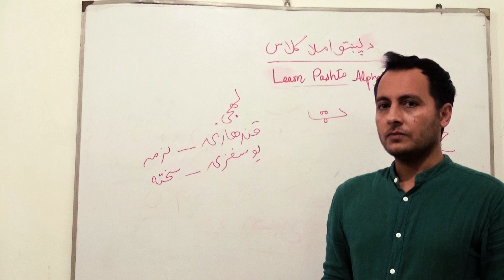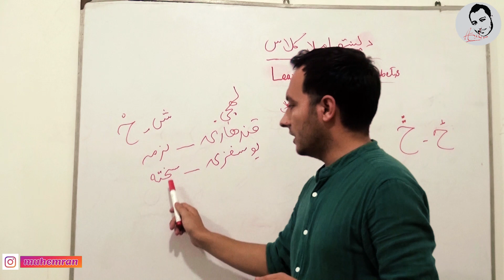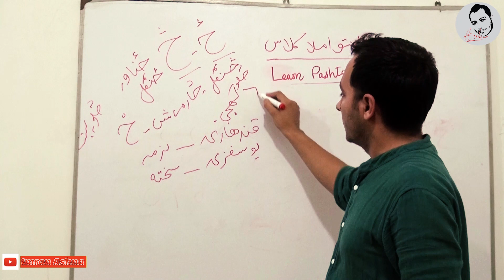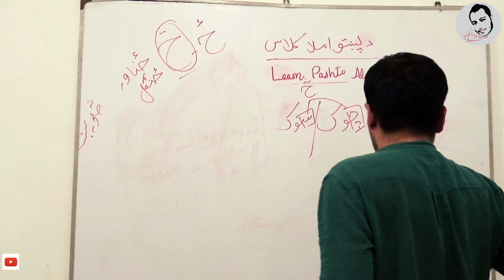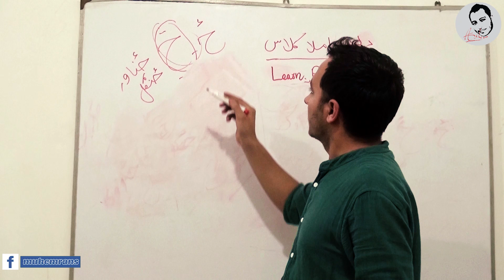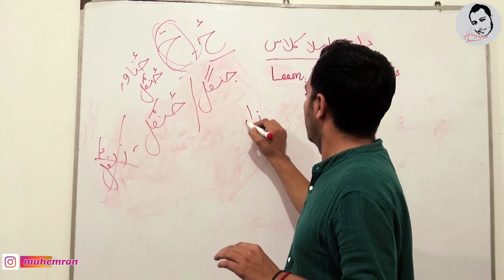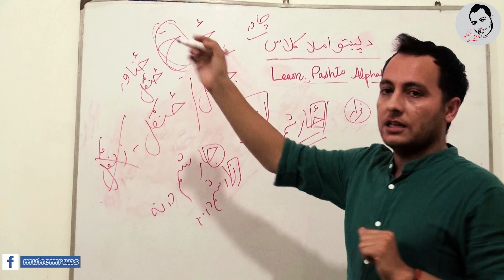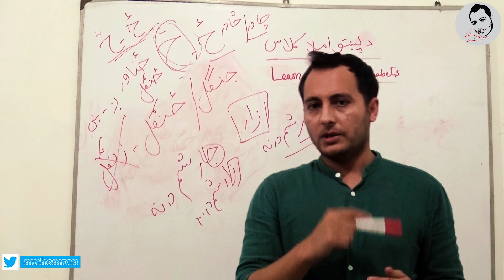Learn Pashto - Class No - 02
We have started an initiative to start online PashtoClass. We will be delivering Pashto classes three in a week to transfer the knowledge what we know. We will be very much happy to know the feedback and comments from those who really wants to know more about Pashto classes.
دا د پښتو دوېم کلاس دے۔ زمونږ دا هڅه به په هفته کښې درې ورځې وي۔ د پښتو د زده کړې دا عمل به روان وي او هڅه به کوو چې څومره مونږ له راځي دومره تاسو سره شريکه کړو۔ مونږ به دا هڅه هم کوو چې د نورو پوهانو سره په دې اړه مرکې وکړو او تاسو سره ئې بيا هم د دې لارې شريکې کړو۔
ستاسو د رائے او مشورو به هم په طمع يو۔
په درنښت